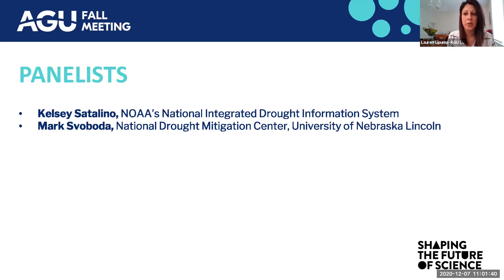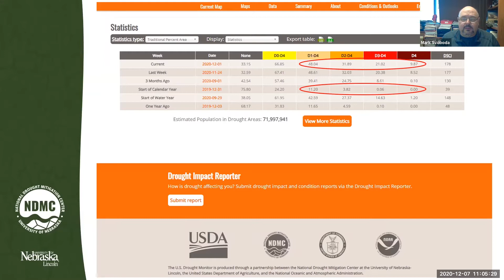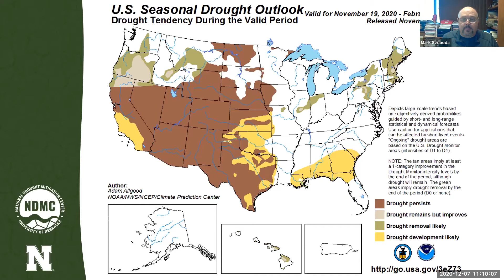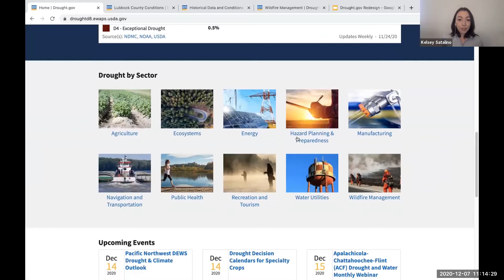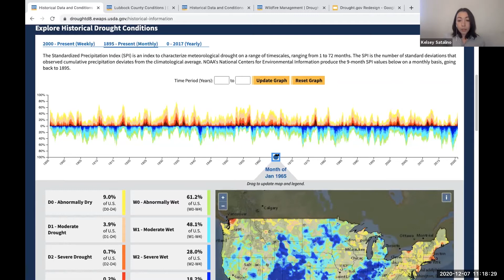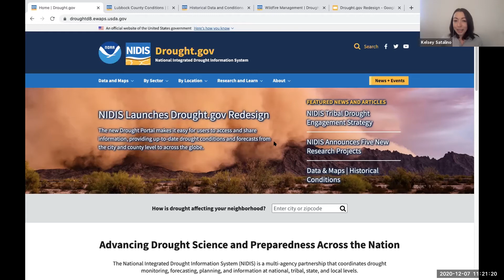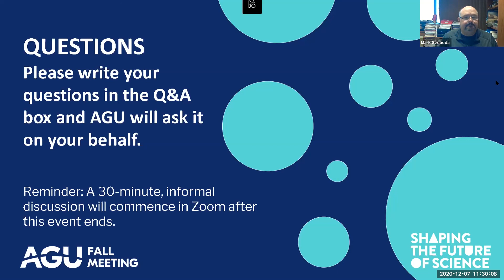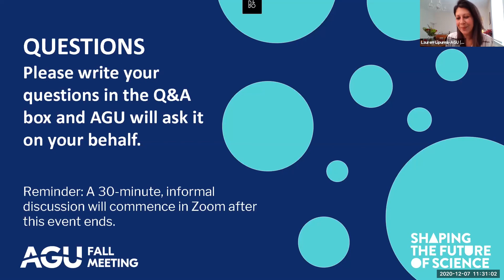Fall Meeting 2020 Press Briefing: Drought 2021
With 72 million Americans and 47% of the continental United States now affected by moderate (or worse) drought that shows no sign of letting up, this briefing provides reporters with up-to-date information on drought status and impacts. Panelists will also debut a new drought website, a powerful informational resource that will help reporters enrich their coverage of drought issues.